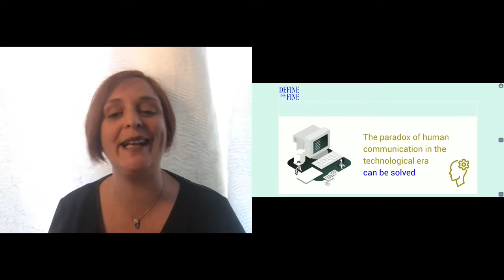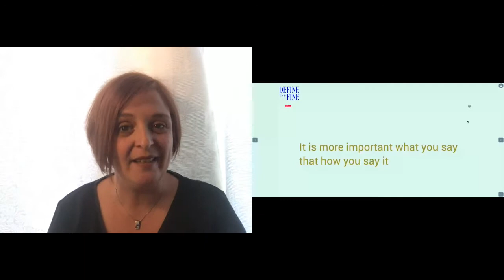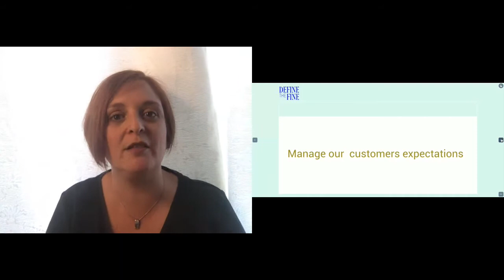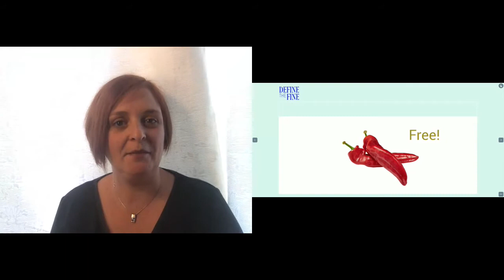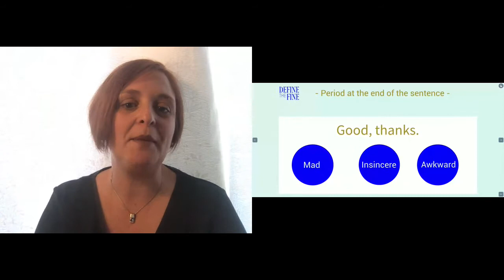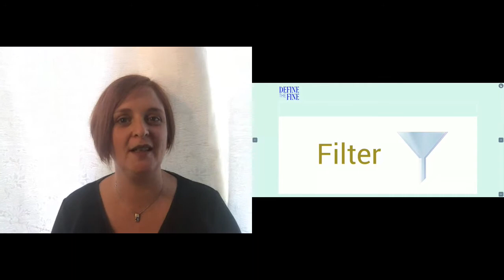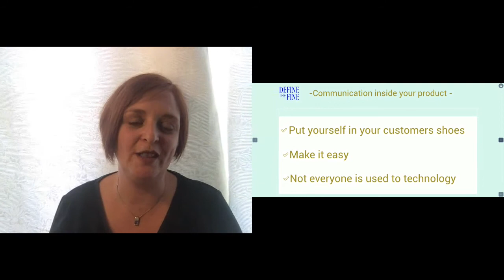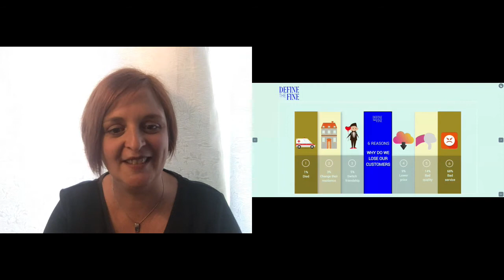The paradox of human communication in the technological era can be solved by Gemma Rubio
This talk by our presenter and speaker Gemma Rubio it's about the dilemma betweetn human communication and technology.

Gemma is founder at Define The Fine.